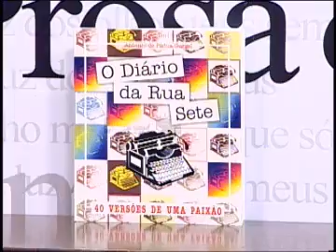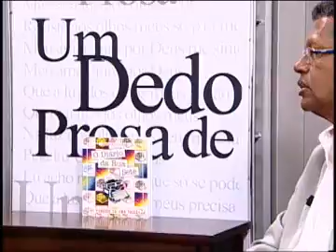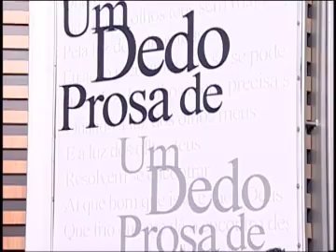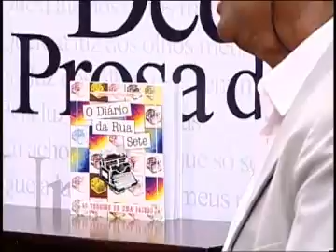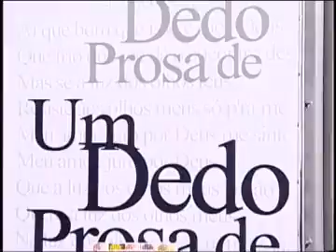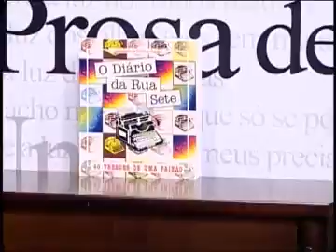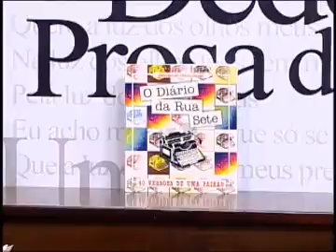Um Dedo de Prosa -- Antônio Gurgel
Nesta entrevista, o jornalista fala sobre a segunda edição do livro "O Diário da Rua Sete", que reúne depoimentos de 40 jornalistas que trabalharam no jornal O Diário.